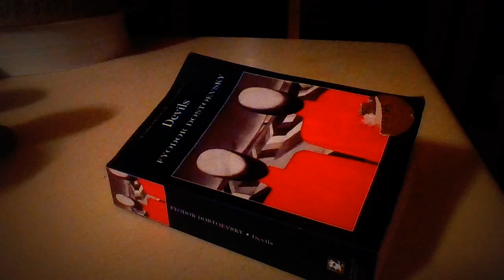Screen Test 3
Video Art by Darcy Prince

Random Poetry #3